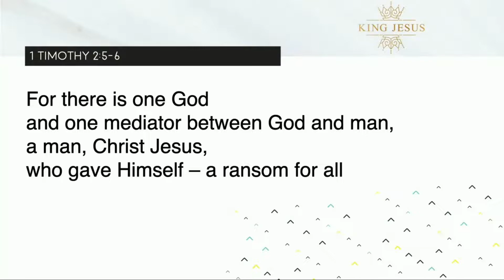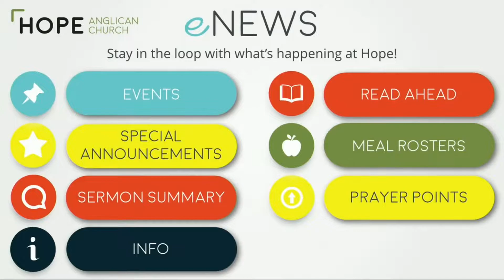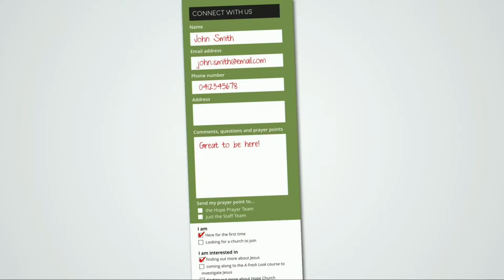Hope Church Service | 20th February 2022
Welcome to Hope Online at 10am! We're back face to face, but for those who are unable to make it, please continue to join us here online.
We are a vibrant and growing church in Leppington in Sydney’s new south-west.